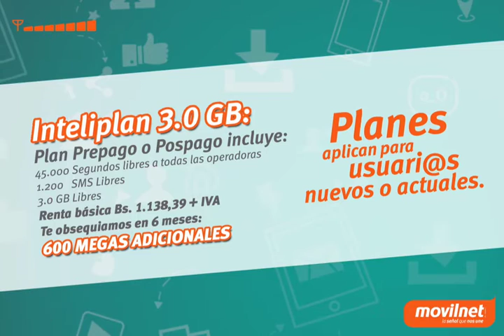Movilnet. Promo Amistad 2017.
Con Movilnet envia tu SeñaldeAmistad. Movilnet la señal que nos une.